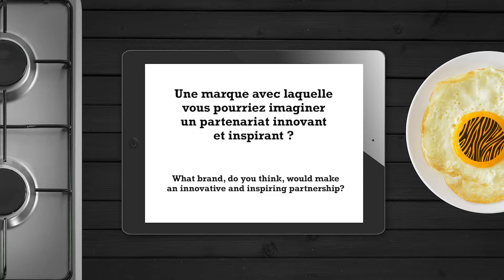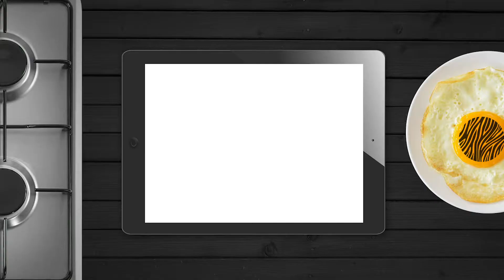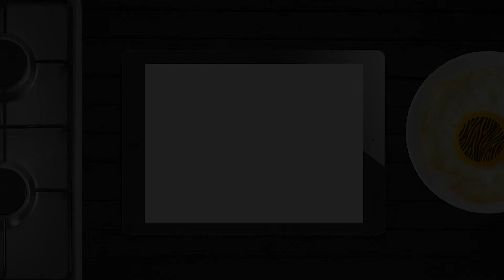Geraldine Borde - Responsable pédagogique Ecole Supérieure de Publicité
L'audace, un secret pour innover.

Merci à Geraldine Borde, responsable pédagogique Ecole Supérieure de Publicité pour avoir répondu à nos questions !